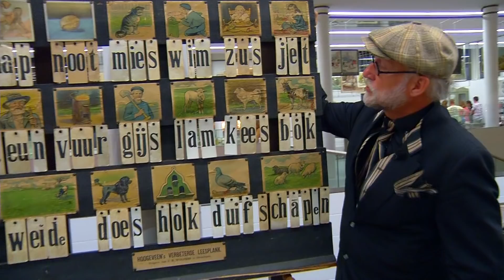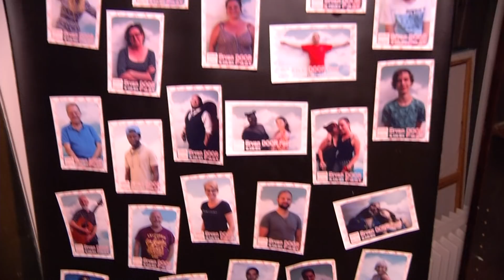Dit Weekend In Dordt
Dit Weekend In Dordt met de Dordtse Cultuur Nacht die zaterdagavond/nacht plaats vond.